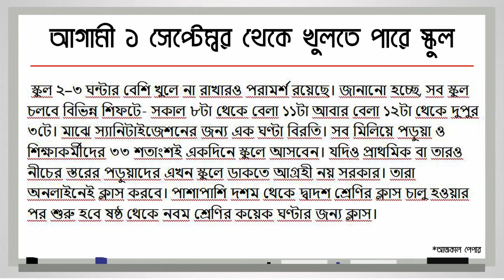West Bengal school college opening date 2020 | school open date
Topic:- কবে খুলবে স্কুল-কলেজ? জানিয়ে দিলো কেন্দ্র |  West Bengal School College Opening Date | West Bengal latest news

West Bengal school college opening date 2020 | School College Opening date 2020 | school open date | India school college opening date 2020 | school reopening date 2020 | School started date 2020 | When will the school start? |

India school college opening date 2020
2020 school opening date
School kobe theke start hobe
School open date
Easytophysics

Hi guys.